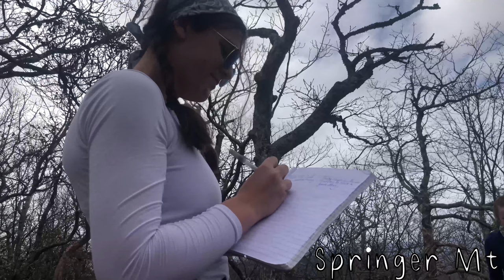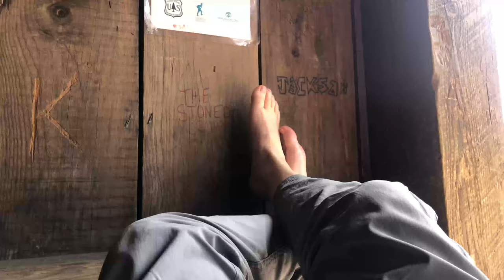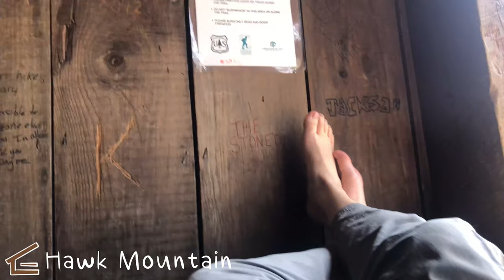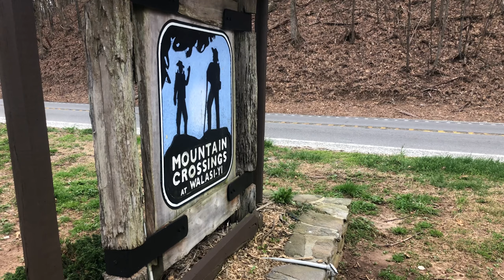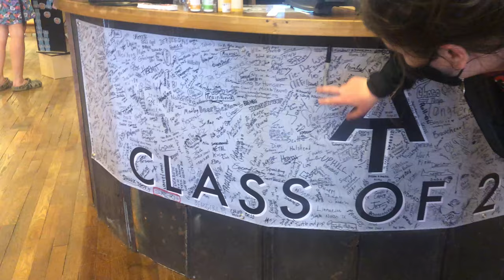Appalachian Trail Thru Hike : First 100 Miles for a First Time Backpacker || VLOG 1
Trail Name is Friday and in 2021 I thru hiked the Appalachian Trail.

Join along to see from my perspective what it was like to have a 2,193.1 mile hike from Georgia to Maine be your first Backpacking Trip.

This Video includes mile 0-100 on the AT.

Cities we hit:
Dahlonega ,GA
Helen, GA
Blairsville, GA
Franklin, NC